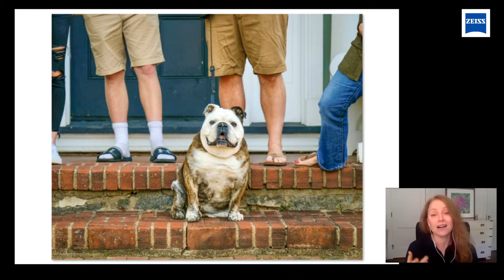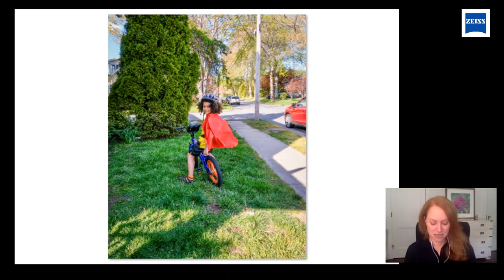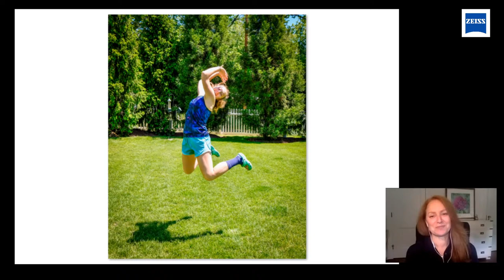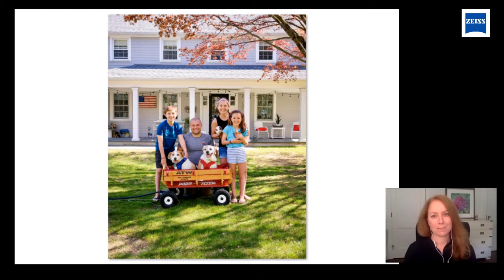ZEISS Conversations LIVE - Porch Portraits with Jenna Stern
The ZEISS team is joined by actor and photographer Jenna Stern to talk about her Porch Portraits series and how it's developed during the pandemic.

Speakers -

Kenneth Hines, Jr. - @VisionExperienceTv